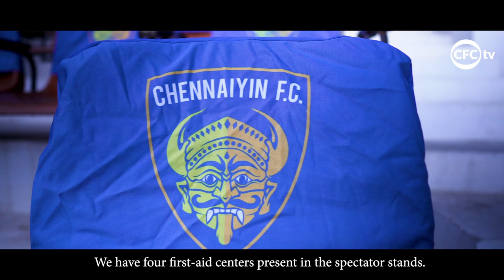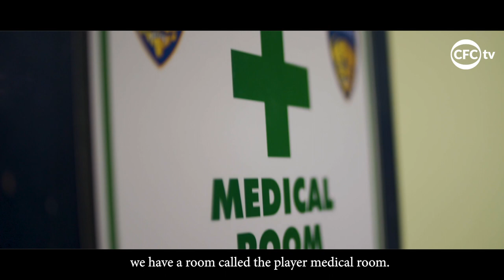Chennaiyin FC | Season 6 | CSS | Official Sports Medicine & Performance Partner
An insight into namma medical teams preparations before each home matchday. Here’s a sneak peek 🎥